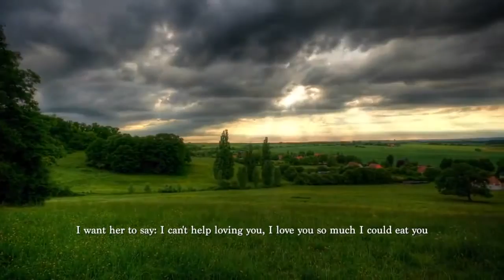Now you see, living, like this plant, is something spontaneous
"Now you see, living, like this plant, is something spontaneous. In Chinese, the word for nature is "ziran," which means "that which happens of itself; not under any control of any outside boss." And so, you stop this spontaneous flowering of nature cold if you tell it, "You must do it!" It’s like saying to someone, "You must love me!" Well, it’s ridiculous!" | Follow @asmarate